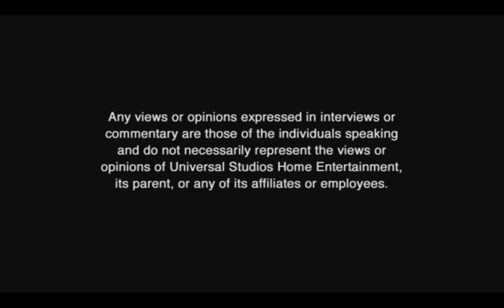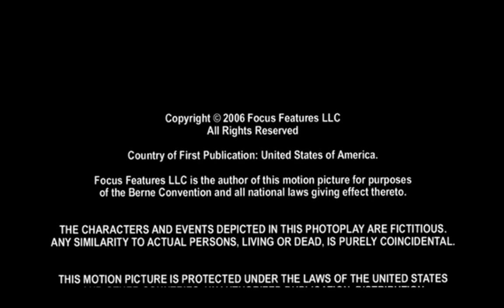Opening & Closing To Altered (2006) 2006 DVD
Heres The Order:

1. Any Views Or Expressions Screen

2. Universal Previews Screen

3. American Pie Presents: The Naked Mile Trailer

4. Fearless Trailer

5. Miami Vice Trailer

6. FBI Warning Screen

7. DVD Menu

8. MPPA Rated R Screen

9. Universal Pictures Logo

10. Rogue Pictures Logo

11. Haxan Films Logo

12. Start Of The Film

Closing:

1. Last Bit Of End Credits

2. MPPA Rated R Screen (Again)

3. Deluxe Digital Studios Logo

4. Macrovision Logo

5. DVD Menu

Thats It!